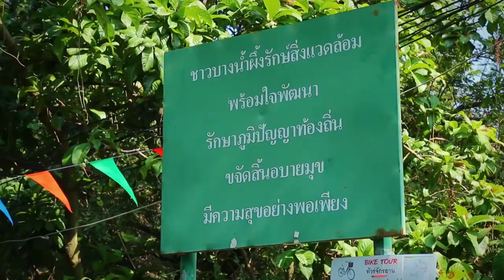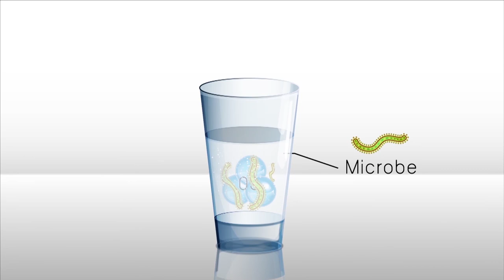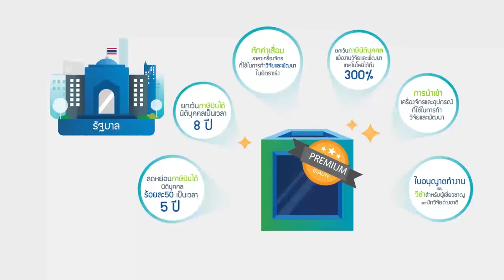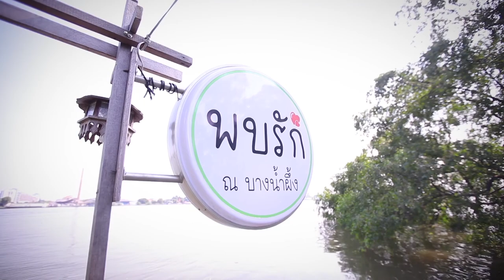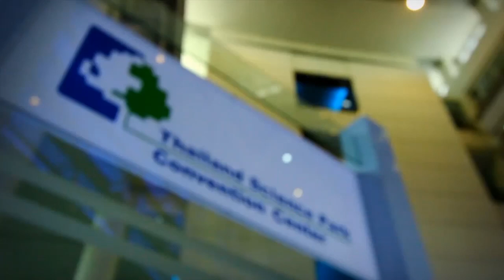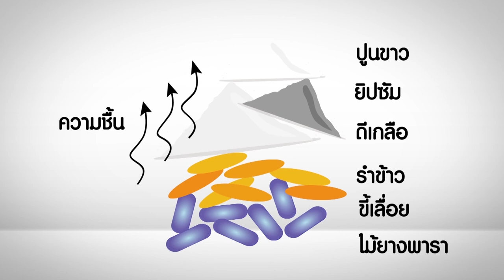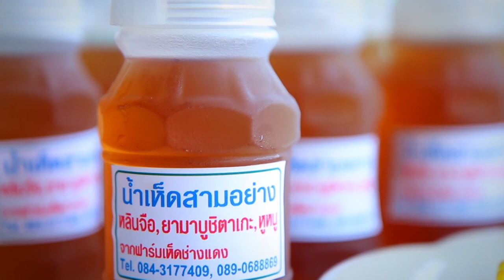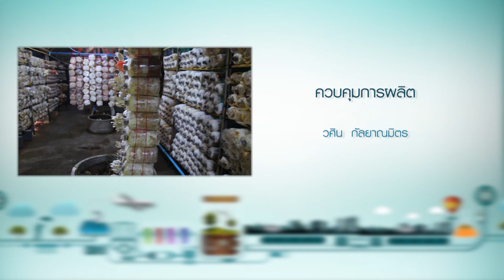Science Guide ตอน ณ บางน้ำผึ้ง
รายการ Science Guide ในตอนนี้จะนำทุกท่านไปท่องเที่ยว พร้อมเรียนรู้เรื่องราวทางวิทยาศาสตร์ ที่อยู่รอบๆ ตัว ที่บางน้ำผึ้ง แหล่งท่องเที่ยวของจังหวัดสมุทรปราการ ที่อยู่ไม่ไกลจากกรุงเทพมหานคร เราเริ่มต้นที่การปั่นจักรยาน บนเส้นทางอนุรักษ์ธรรมชาติ ของชุมชนบางน้ำผึ้ง จากนั้นไปทำความรู้จัก และเรียนรู้เรื่องราวสารพัดประโยชน์ จากส่วนประกอบต่างๆ ของต้นจาก ปิดท้ายด้วยการเดินทางไปเรียนรู้เรื่องราวของ การเพาะเลี้ยงเห็ด การเก็บและแปรรูปเห็ด ที่ฟาร์มเห็ดช่างแดง